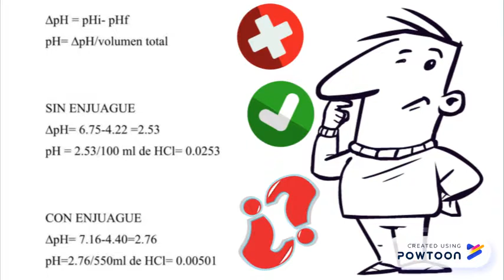LABORATORIO BUFFER PARTE 2